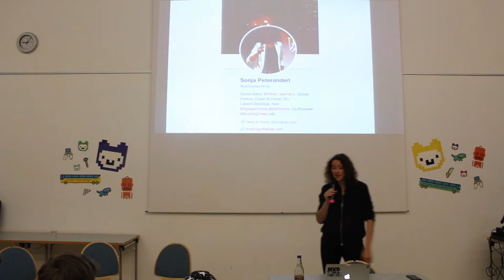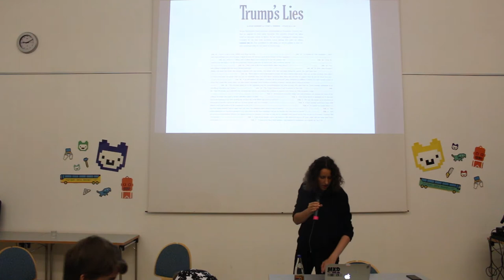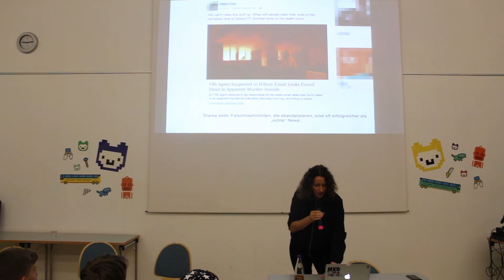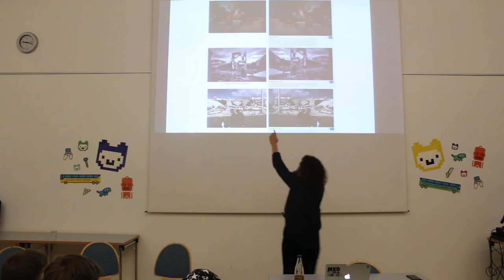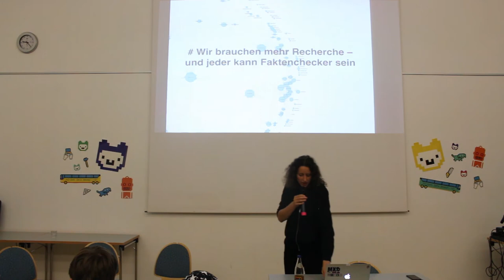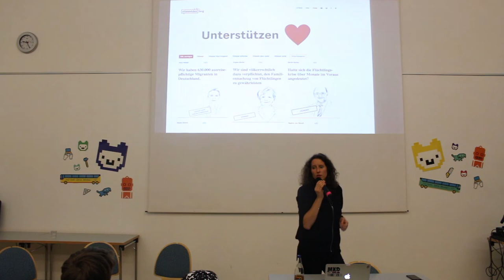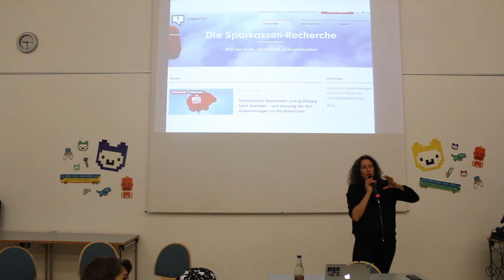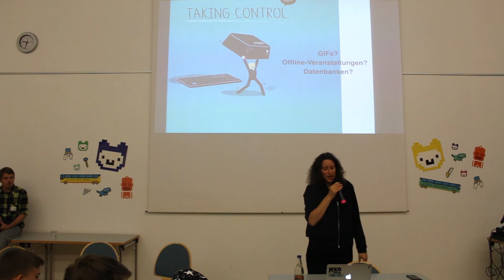Real/Fake - Sonja Peteranderl (Keynote Jugend hackt in Köln 2017)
Was ist echt und was ist falsch? Wie schwierig es manchmal ist, dies bei Informationen aus dem Internet zu unterscheiden, zeigt uns Sonja Peteranderl (@glocalreporting), Journalistin beim Wired Magazin, anhand von spannenden, aktuellen Beispielen aus Deutschland und der Welt.

wo?

was?